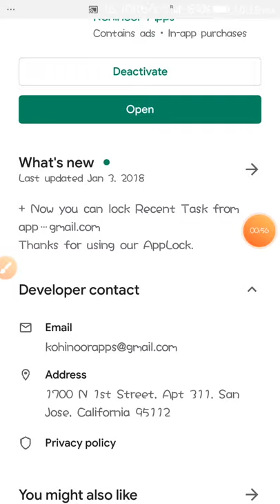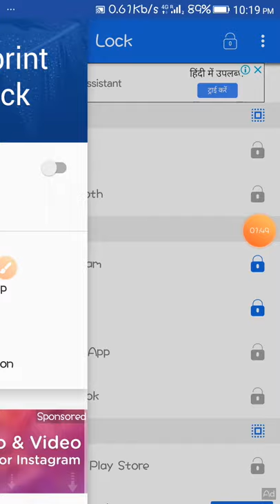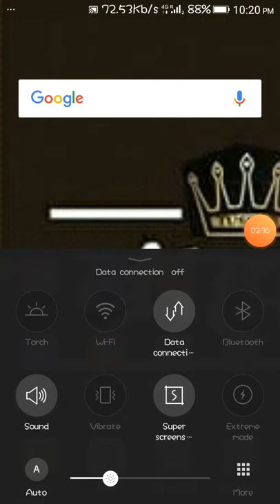Gionee F103 Pro ka phone ma FrigerPrint lock kasa lagaya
App lock frigerPrint

trending 1